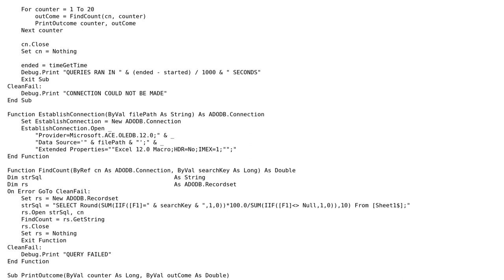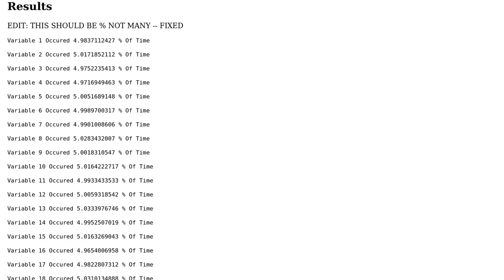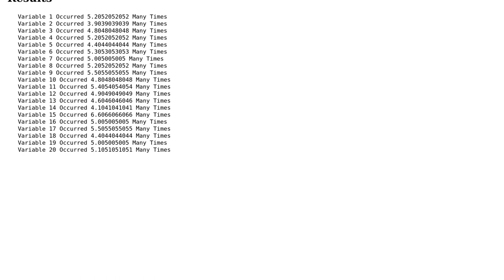Running SQL Queries On A Worksheet (With Set Of Random Numbers Between 1-20 Filling Column A)...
Running SQL Queries On A Worksheet (With Set Of Random Numbers Between 1-20 Filling Column A) Handled As An ADO

With thanks & praise to God, and with thanks to the many people who have made this project possible! You are responsible for your own actions.